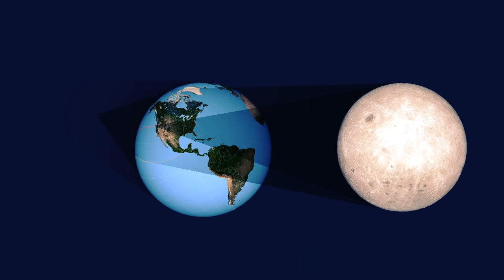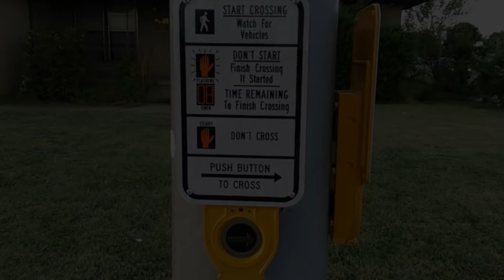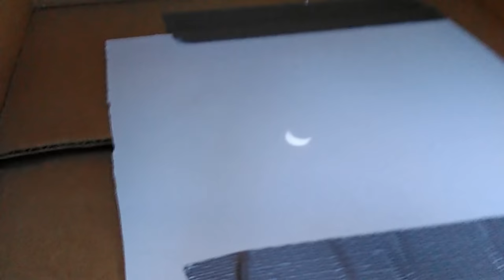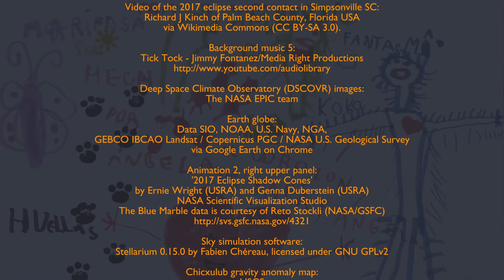Eclipse de Sol para Ángela.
Este video contiene el que grabé para ti durante el eclipse de Sol de 2017 en el campus de la Universidad de Oklahoma.

Earth & Moon photomontage:
Gregory H. Revera, NASA/JPL-Caltech/UCLA/MPS/DLR/IDA

Satellite image:
via Google Maps

Animation 1:
'Flying Around The Eclipse Shadow'
by Ernie Wright (USRA) and C. Alex Young (NASA/GSFC)
The Blue Marble data is courtesy of Reto Stockli (NASA/GSFC)

Video of the 2017 eclipse second contact in Simpsonville SC:
Richard J Kinch of Palm Beach County, Florida USA

Deep Space Climate Observatory (DSCOVR) images:
The NASA EPIC team

Earth globe:
Data SIO, NOAA, U.S. Navy, NGA,
GEBCO IBCAO Landsat / Copernicus PGC / NASA U.S. Geological Survey
via Google Earth on Chrome

Animation 2, right upper panel:
'2017 Eclipse Shadow Cones'
by Ernie Wright (USRA) and Genna Duberstein (USRA)

Chicxulub gravity anomaly map:
USGS